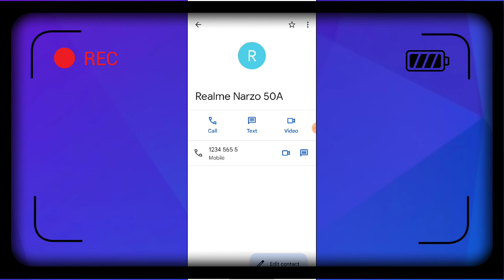Realme Narzo 50A Video Calling setting tips and tricks